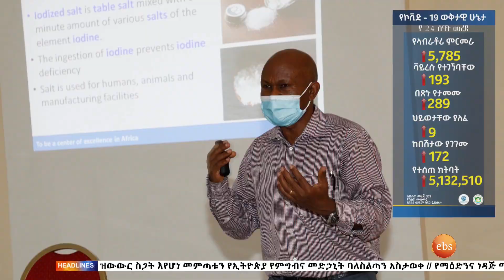የመንግሥት ኮሙኒኬሽን መግለጫ እና ሌሎችም መረጃዎች፤ ህዳር 9, 2014/ What's New November 18, 2021